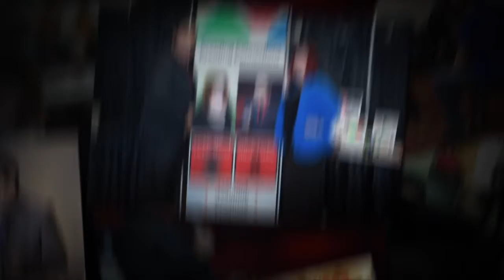Mitch Taylor Author Speaker Trainer Highlights